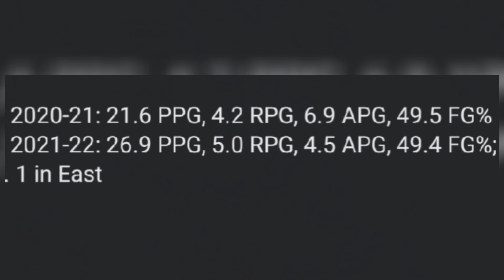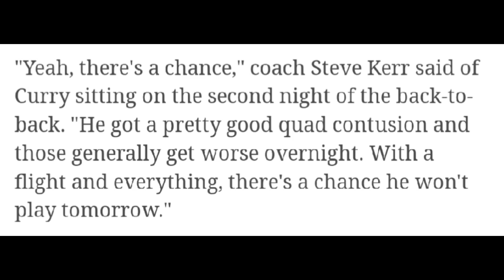Lakers di raw CHAMPIONSHIP TEAM? Totoong KALAGAYAN ni Steph Curry. Demar Derozan MIP o MVP?